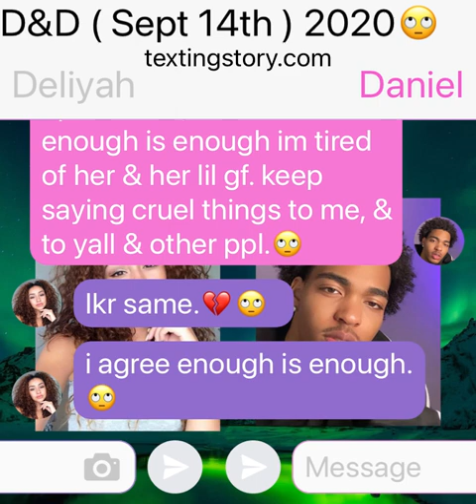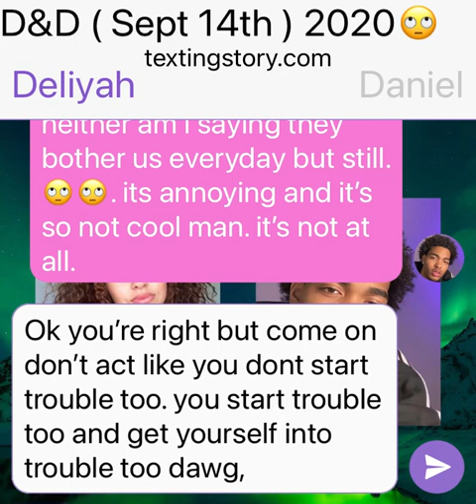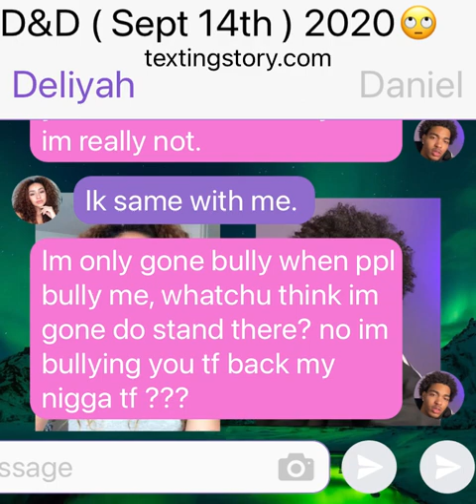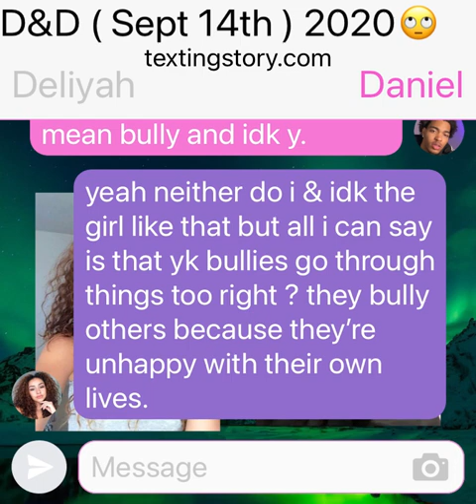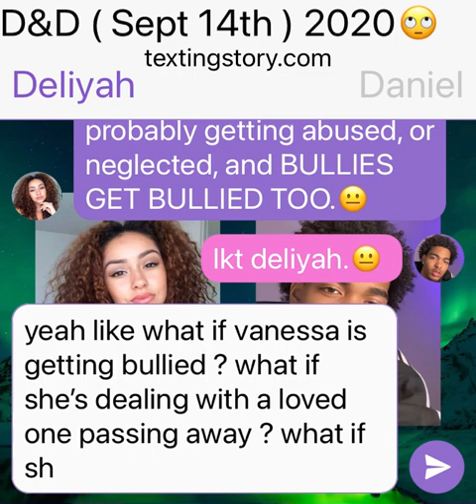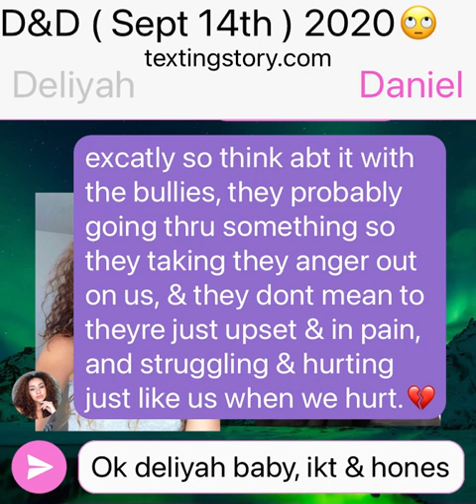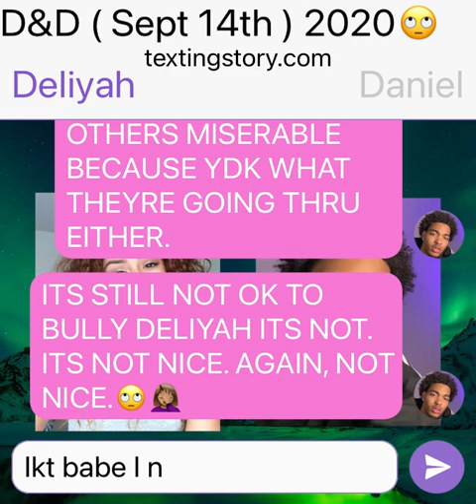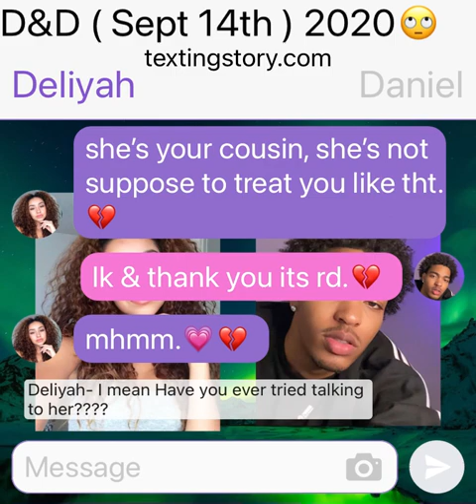D&D Talk about Vanessa & The bullies From School ( Sept 14th 2020 ) 💔😢.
They spoke FACTS💯💯💯💯💯.
COUPLE GOALS💛🫶🏼❤️💙😍💕💕.
& Poor daniel vanessa was treating him dirtyy😢💔.  Poor baby.💔